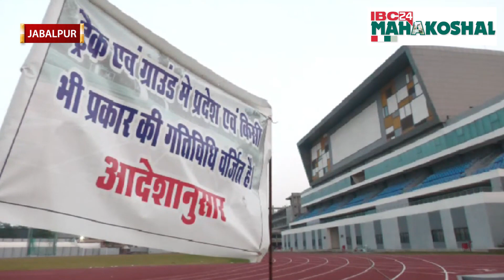Jabalpur: अधर में लटके प्रोजेक्ट्स को जल्द शुरु करने की मांग पर ये बोले जबलपुर कलेक्टर..